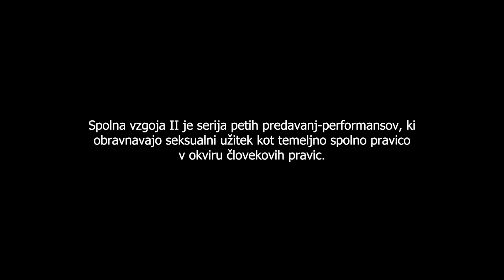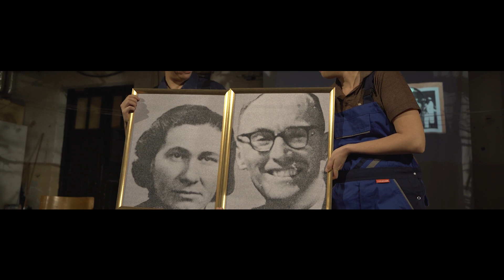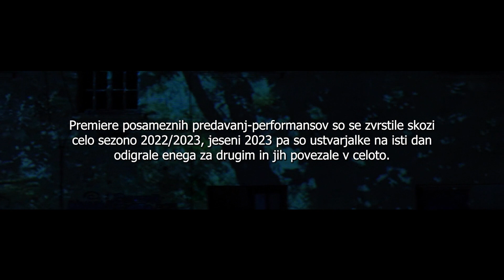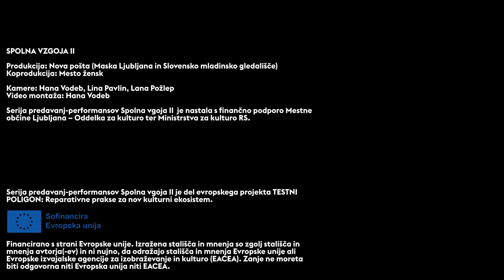Spolna vzgoja II (1-5) • video napovednik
Spolna vzgoja II / Sex education II
Diagnoza / Diagnosis + Consentire + Zmožnost / Ability + Igre / Play + Borba  / Fight
Niz predavanj-performansov o seksualnem užitku žensk*
A series of lecture-performances on the sexual pleasure of women*

Avtorice / Authors: Tjaša Črnigoj, Lina Akif, Sendi Bakotić, Nika Rozman, Vanda Velagić, Tijana Todorović, Barbara Kapelj, Tea Vidmar, Lene Lekše
Režiserka  / Directed by: Tjaša Črnigoj
Scenografke / Set design: Barbara Kapelj, Tijana Todorović, Lene Lekše
Oblikovalka likovne podobe in kostumografka / Art and costume design: Tijana Todorović
Performerke / Performers: Lina Akif, Sendi Bakotić, Nika Rozman, Vanda Velagić
Avtorica glasbe in zvočna performerka / Author of music and sound performer: Tea Vidmar
Nastopajo tudi / Also performing: Tjaša Črnigoj, Tijana Todorović, Lene Lekše
Izbor glasbe / Music selection: Tjaša Črnigoj, Lina Akif, Sendi Bakotić, Nika Rozman, Vanda Velagić, Tijana Todorović, Barbara Kapelj, Lene Lekše
Strokovne sodelavke / Expert collaborators: dr. Gabrijela Simetinger, dr. Maja Vehar, Alja Lobnik
Producentka / Producer: Tina Dobnik, Nastja Kotnik Minik
Snemalka in montažerka videa / Video recording and editing: Hana Vodeb
Tehnične_i vodje predstave / Tehnical directors of the performance: Klemen Švikart, Manca Vukelič, Igor Remeta
Oblikovalke_ci svetlobe / Lighting design: Tjaša Črnigoj, Barbara Kapelj, Tijana Todorović, Lene Lekše, Manca Vukelič, Igor Remeta
Vodja predstave  / Production manager: Demijan Pintarič

Koprodukcija / Co-production: Nova pošta (Maska Ljubljana in Slovensko mladinsko gledališče / Mladinsko Theatre), Mesto žensk / City of Women
Partnerstvo / Partnership: Kolektiv Igralke